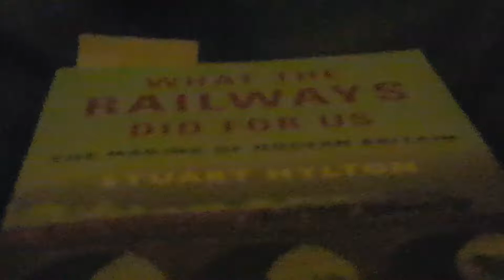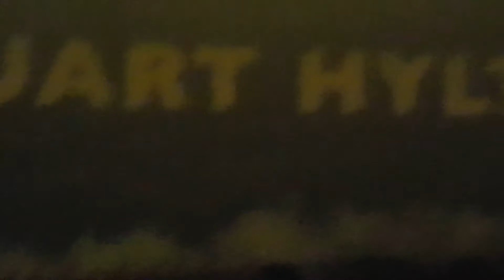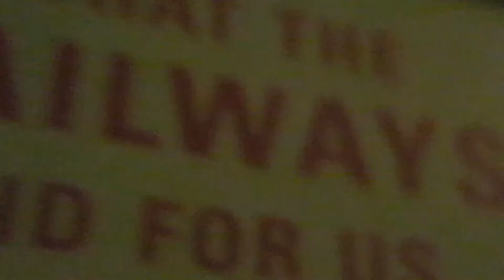Book review trains version